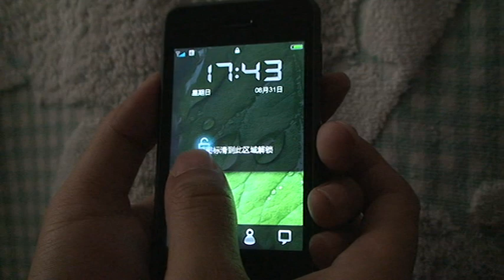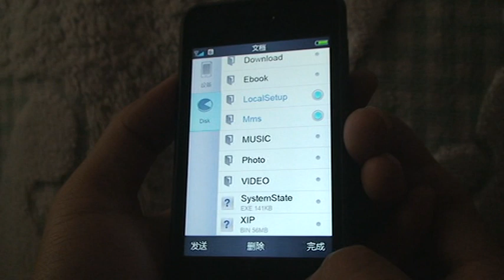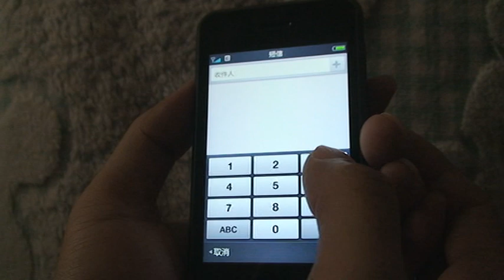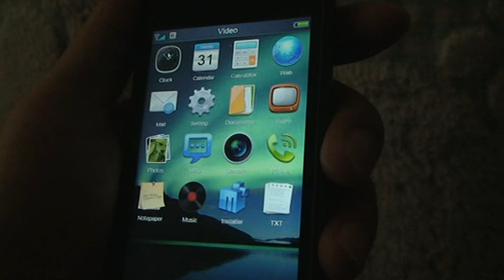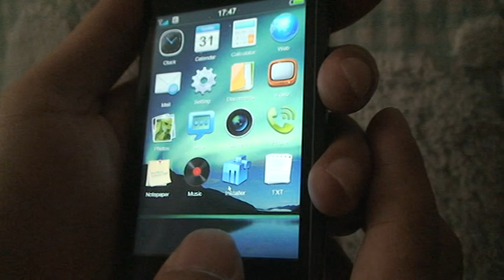Meizu M8 video by J. Wong [HQ and the longer version]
This is the longer version of Meizu's new mobilephone in High Quality.